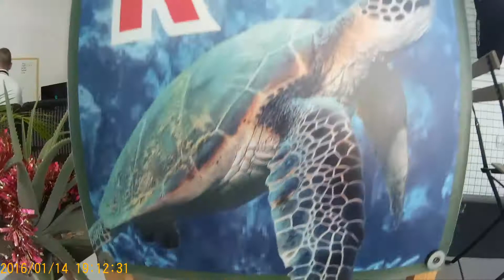Diving on Tenerife with